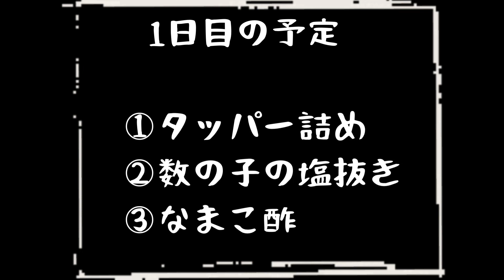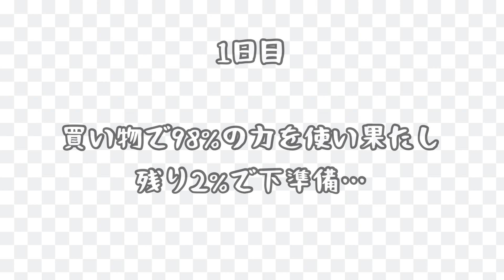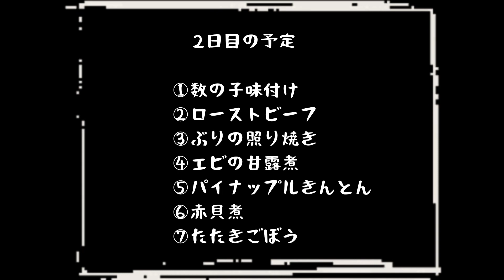ただでさえ忙しい年末のおせち作り。半端ねー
昨年中はお世話になりました。

《猫たちのご紹介》

あび（アビシニアン♂）
2021.2生まれ
1人が大好きな甘えん坊の長男坊あびちゃん

きゃり（スコティッシュストレート♀）
2021.4生まれ
我が家で1番のマイペース娘きゃーちゃん

らき（保護猫の黒猫♂）
2021.5生まれ
めっちゃハンサムで鳴き声も素敵なんだけど、太ってきた男の子らきーた

だり（保護猫の黒猫♂）
2021.5生まれ
とにかく手先が器用。イタズラ好きな男の子だーさん

ちゃい（保護猫の白猫♀）
2021.10生まれ
青い目が魅力的♡お父さん大好きな女の子ちゃちゃ

さち（保護猫のサバトラ♀）
2022.5生まれ
やんちゃ好きのオテンバ娘の末っ子さちこ

以上6匹、これからも温かく見守っていただけたらと思います🐈‍⬛